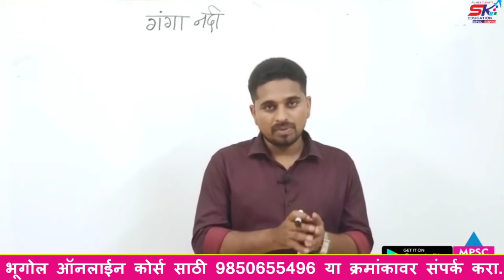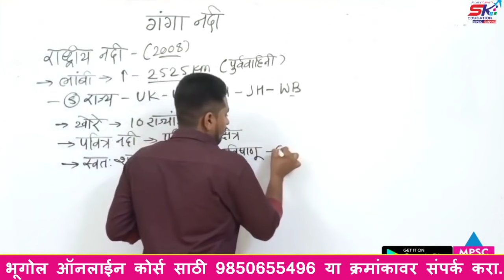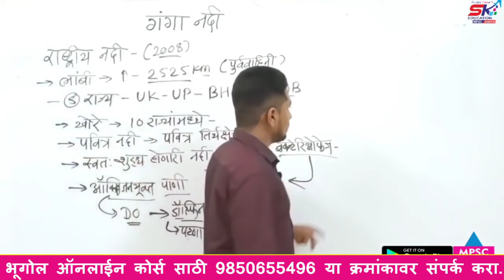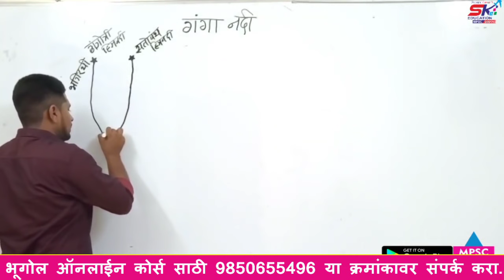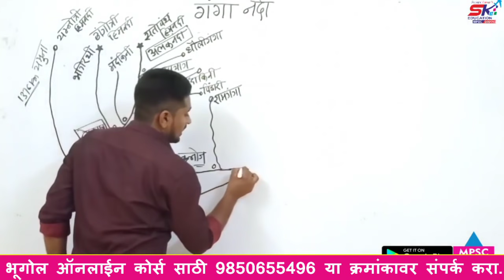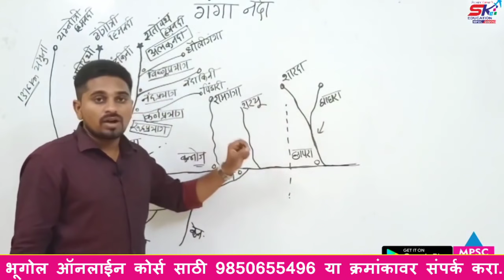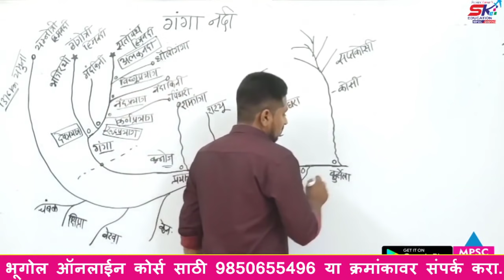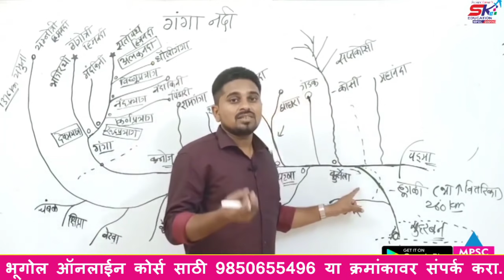गंगा नदी प्रणाली ।।प्रा शिनगारे सर ,Ganga River By Shingare Sir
MPSC भूगोल ऑनलाईन कोर्स
( जग + भारत + महाराष्ट्र विशेष)
     ● दररोज लेक्चर
     ● सर्व अध्यायवार Videos
     ●100+Videos
     ● Videos केव्हाही व कितीही
        वेळेस बघू शकतात.
     ● प्रवेश घेण्यासाठी खाली दिलेल्या
        लिंक वर क्लिक करून आमचे
        एंड्रॉइड ऍप डाउनलोड करा.